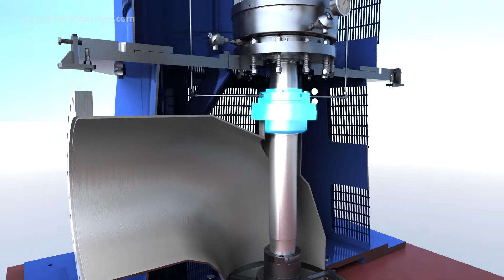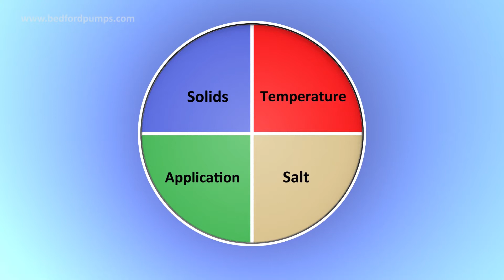Bedford Pumps pumping plant for dock applications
Bedford Pumps provide world class pumping solutions for dock applications including dewatering and impounding, floating docks and dry docks.

From concept through to commissioning Bedford Pumps teams of experts are on hand to provide tailor made solutions to suit specific applications, advising on appropriate materials and components to fit the environment and fluid velocity and ensure the robustness of pumping plant, efficiency and the best value to the end user.